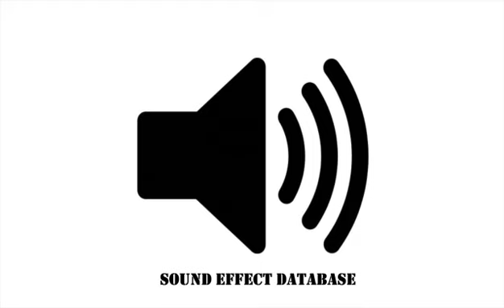Rumble Hum Sound Effect